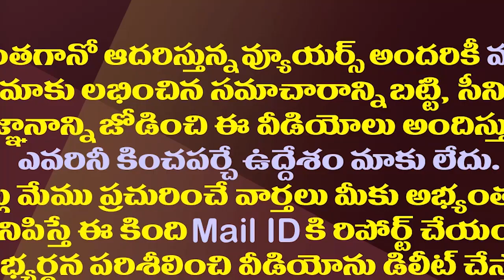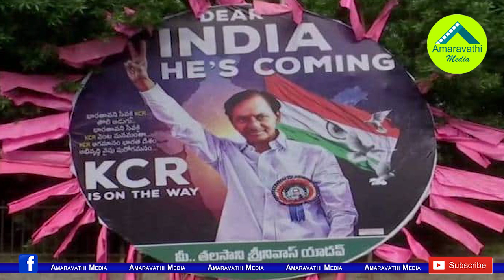చంద్రబాబు-పవన్ ప్లాన్ రివర్స్..షాకిస్తున్న కేసీఆర్| KCR BRS Will Contest In AP Assembly Elections